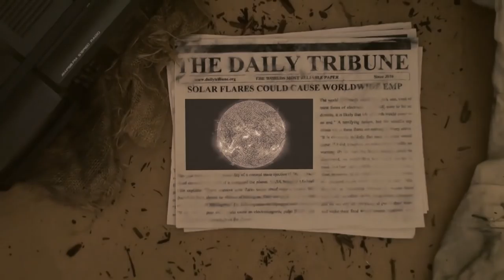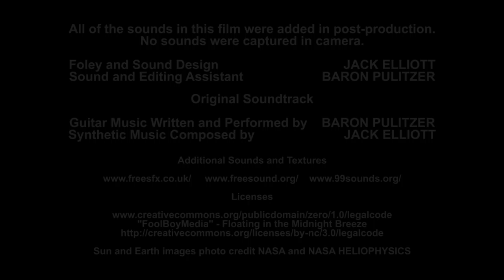SOL - Post Apocalyptic Short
This film is a production of Vandegrift High School Audio Video Productions directed and produced by Jack Elliott.  Production began in August 2015, and went all the way through January 2016. Behind the scenes videos about the process will be uploaded at a later date!
While most sounds and music in SOL are original, some SFX and textures are courtesy of the sources in the credits at the end of the video.

Lead role: Alex Davis

All sounds in this film are post-production (yes, ALL of them). Foley and Sound design by Jack Elliott. Original guitar music was written and performed by Baron Pulitzer, with synthetic music composed by Jack Elliott. Props, costumes, and sets are all credited to Baron Pulitzer.

Dozens of hours of shooting all across the state and many weeks editing were put into this piece, and it couldn't have been pulled off without such a great team of dedicated students. Thanks Vandegrift AV!